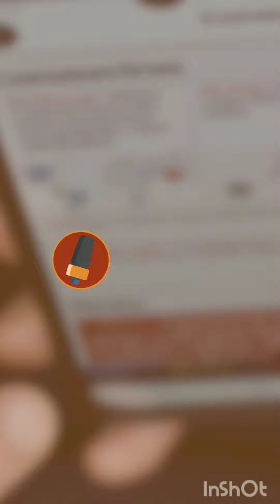CARTA MAGNA | Jorge Quintino